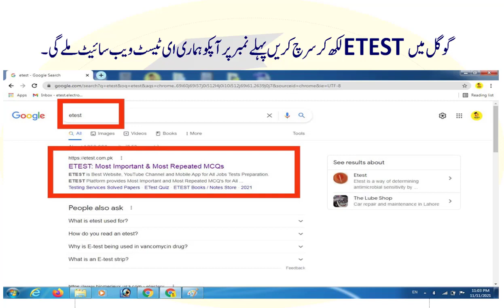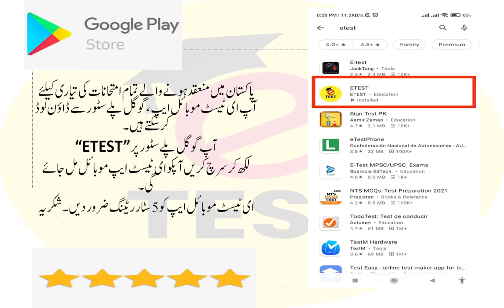Daily Test on ETEST Status Video Series Part-16|| Important Questions for Interviews||ETEST Academy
Daily Test on ETEST Status Video Series Part-16 || Important Questions for Interviews || ETEST Academy 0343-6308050
This video is part-16 of Daily Test on ETEST Series. This series is most important for all jobs written tests and specially for Interviews.

You can watch Complete Series of Daily Test on ETEST by clicking on the given link:

You can also visit our ETEST Website for All Jobs Written Test.

Thanks & Regards,
Arslan Liaqat !